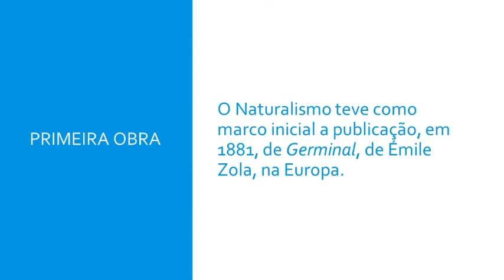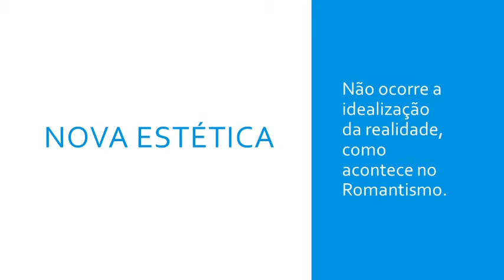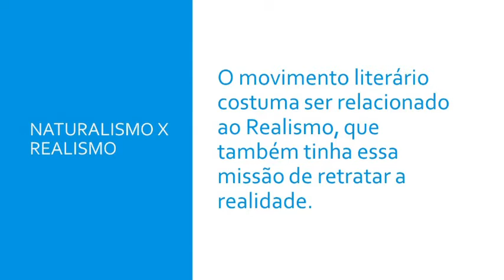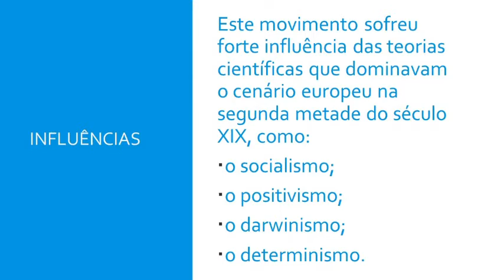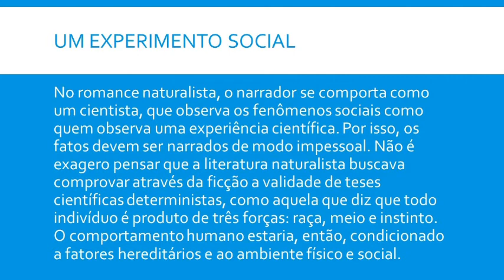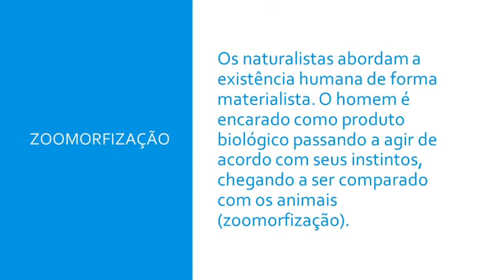Aula 11 (parte 1) de Literatura - 3ª série E.M. - Professor Heitor